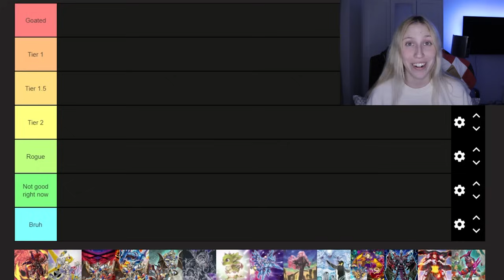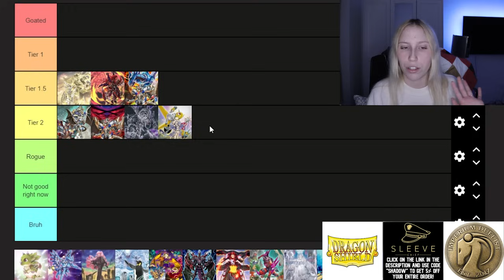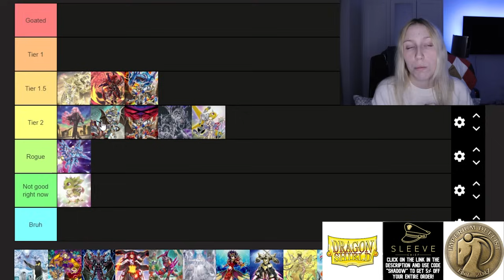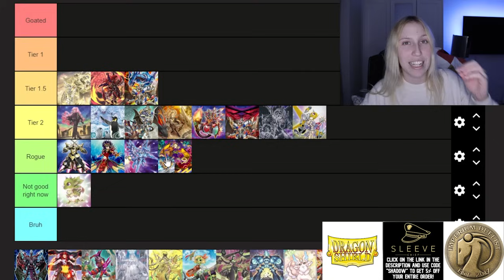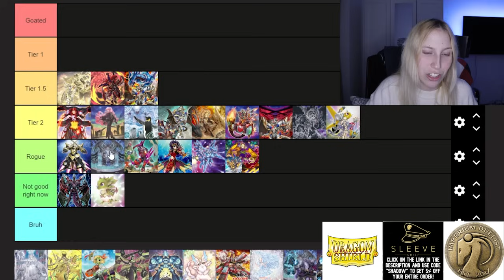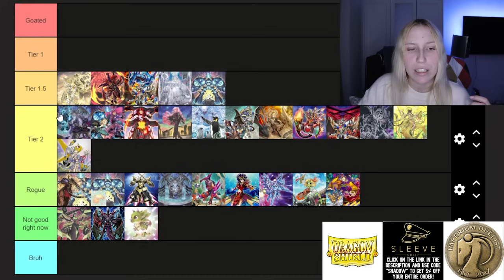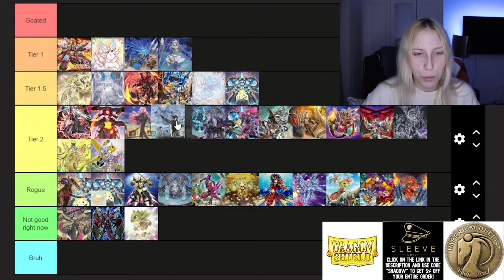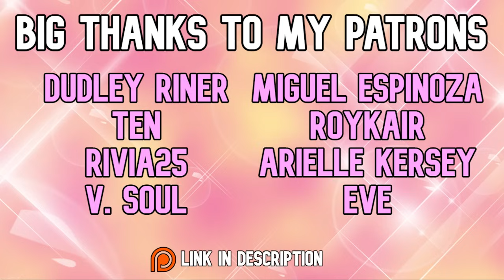Yu-Gi-Oh! Best Meta Decks Tier List | Age Of Overlord Format (2023)